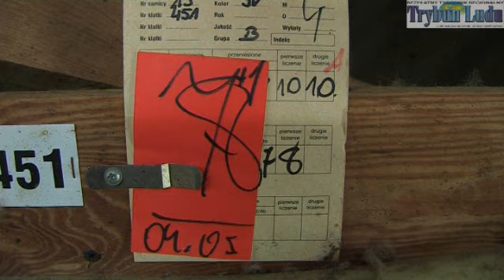jak żyją norki